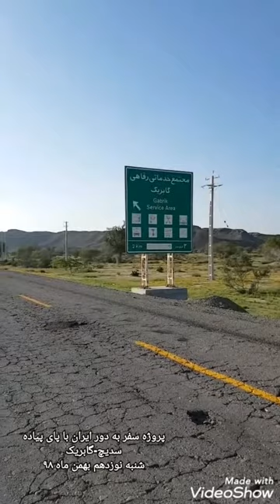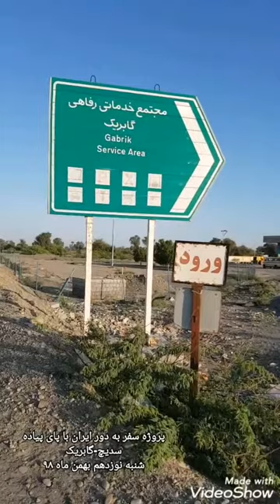Walking around iran (day 204 ) سفر به دور ایران با پای پیاده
Walking of sadich village to gabrik zone
پیمایش مسیر از روستای سدیچ تا منطقه گابریک